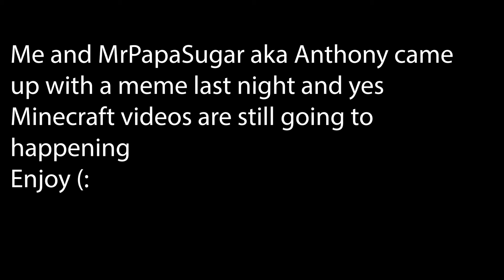4 weeks of no Minecraft Videos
Minecraft Meme